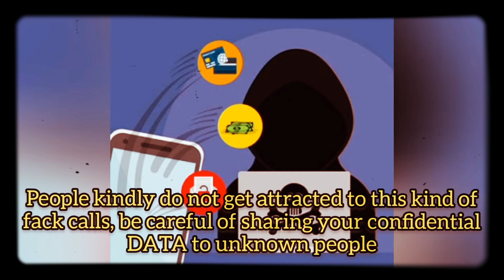Fack call behalf of Amazon! Won Lucky draw of worth 15 Lack TaTa Car.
be careful of this new scams.